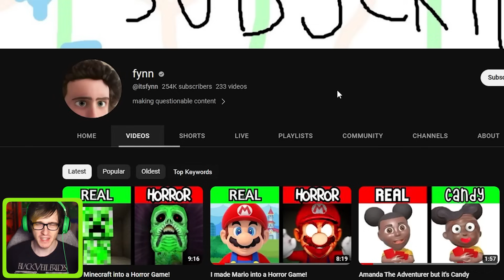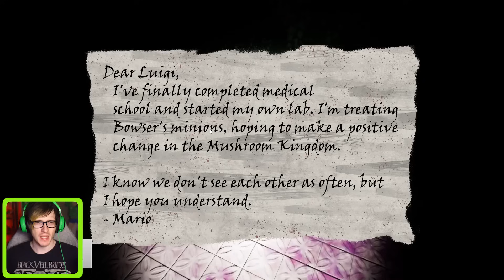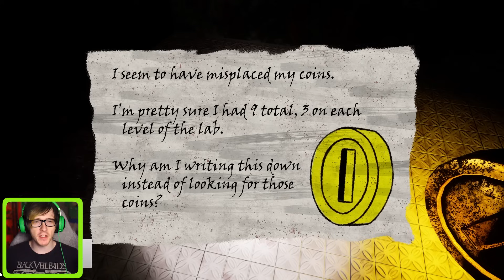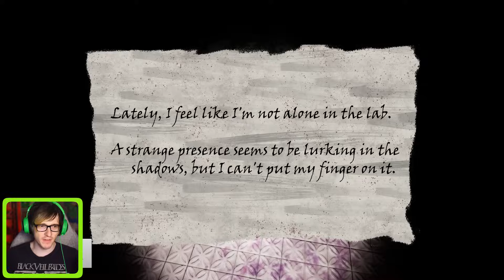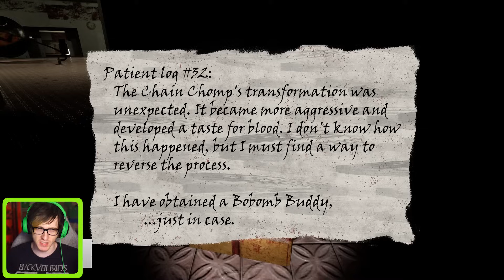i found Sussy Wussy in this scary game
sussy wussy jumpscare AHHH